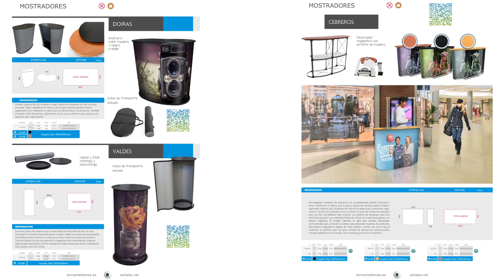Mostradores para promocion video catalogo 2018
Video catálogo para ver cómodamente nuestros mostradores para promoción con todas las novedades de este año.